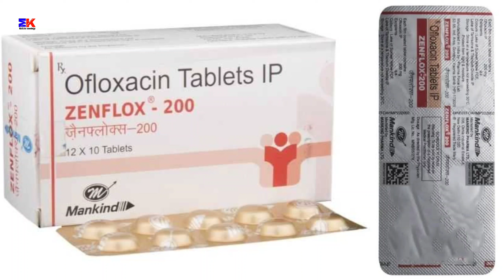Zenflox 200mg Tablet | Ofloxacin Tablet | Zenflox 200 Tablet | Zenflox 200mg Tablet Uses Benefits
Zenflox 200mg Tablet | Ofloxacin Tablet | Zenflox 200 Tablet | Zenflox 200mg Tablet Uses Benefits Dosage Review in Hindi

kindly note